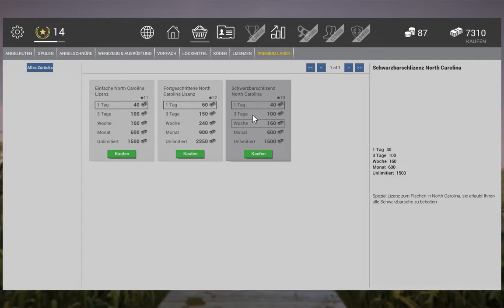Fishing Planet - #017 | Early Access | German | Neherrin River | Schwarzbarsch Guide Teil 1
Fishing Planet Early Access - Der große Start ist erfolgt. Fishing Planet ist offiziell auf Steam erschienen. Ich versuche einen Schwarzbarsch zu angeln. Dieser ist sehr selten und sehr begehrt. Er benötigt auch eine sehr spezielle Methode um ihn erfolgreich zu fangen, diese und was ihr sonst noch benötigt zeige ich euch in diesem Video. Viel Spaß Euer UnderwaterFrank